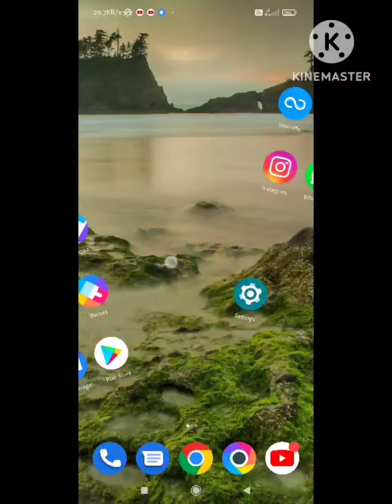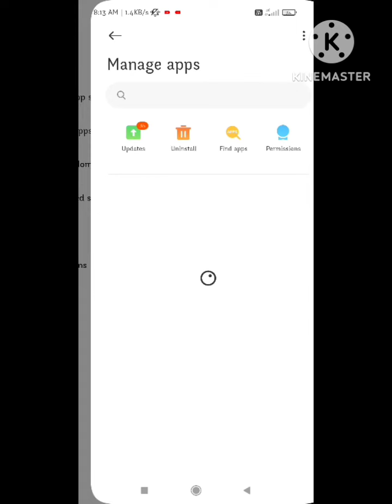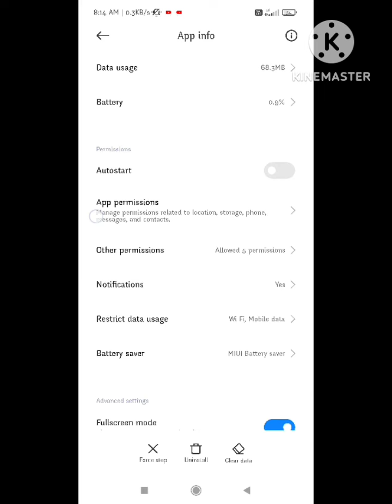Fix Twitter App Photo Blur Problem | Blur Uploaded Photo On Twitter